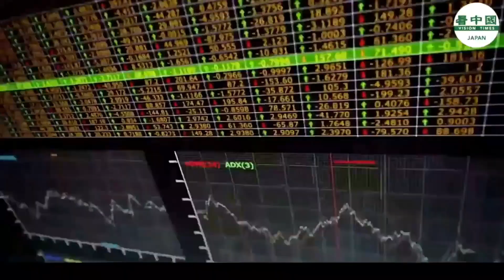中国・山東省 ひょう害 農家に大打撃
10月16日、山東省の煙台市、威海市、濰坊市などの地域が雹に見舞われた。完熟したリンゴが広範囲にわたって被害を受け、果樹農家に深刻な被害が出ている。